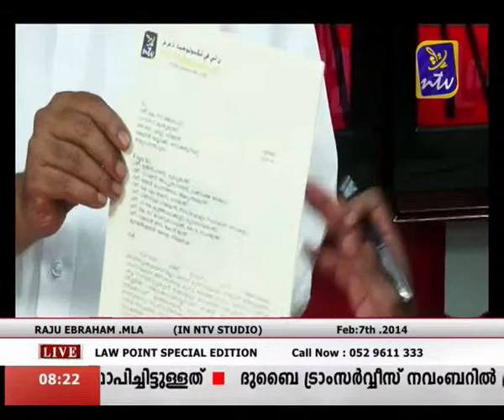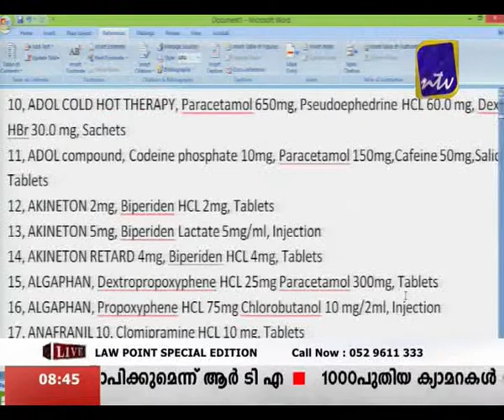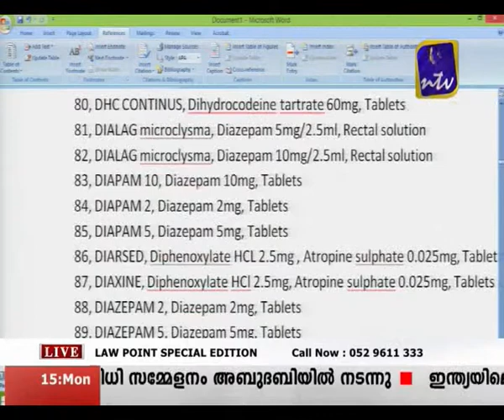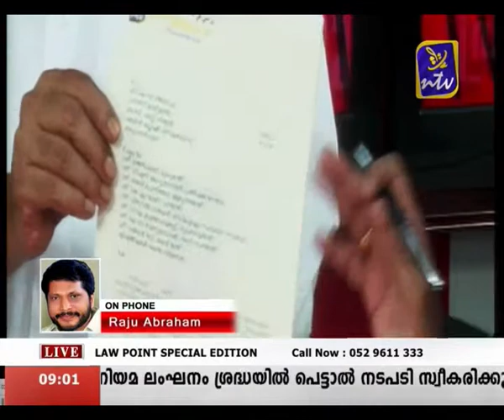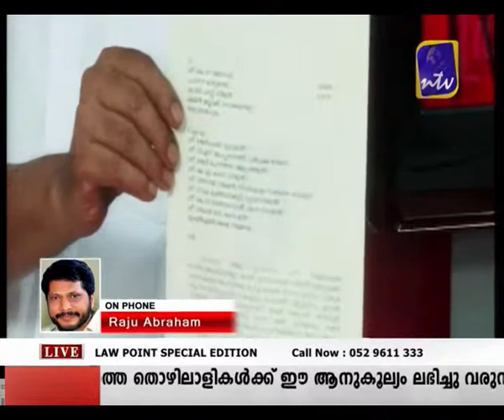Special law point sep 15 part 2